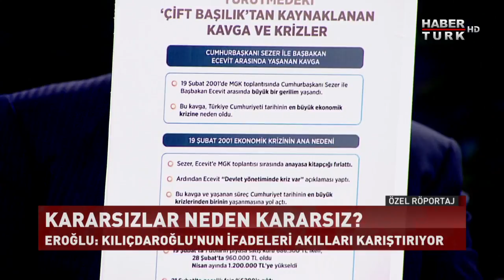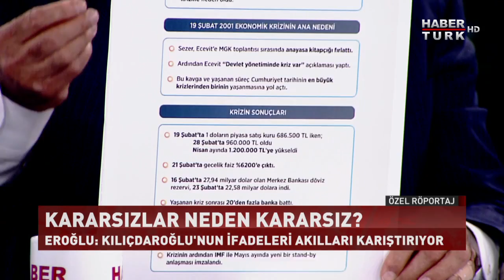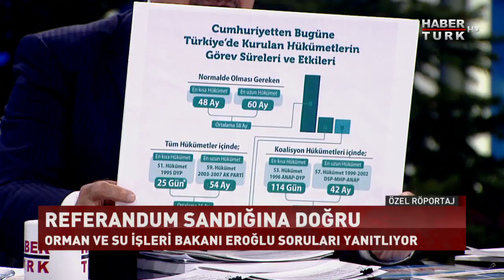Özel Röportaj - 30 Mart 2017 (Veysel Eroğlu)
Orman ve Su İşleri Bakanı Veysel Eroğlu Habertürk'te.
AK Parti sandığa nasıl hazırlanıyor?, 18 madde için seçmen ne diyor? Buse Biçer'in sorularını , Orman ve Su İşleri Bakanı Veysel Eroğlu yanıtladı.